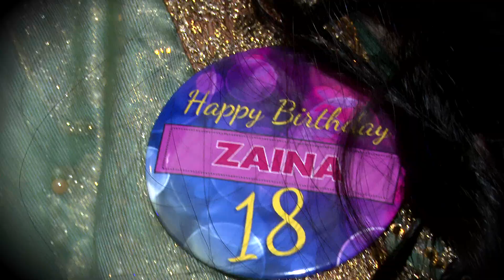ASIM'S MEHNDI HIGHLIGHTS